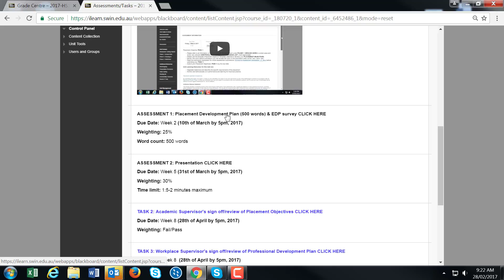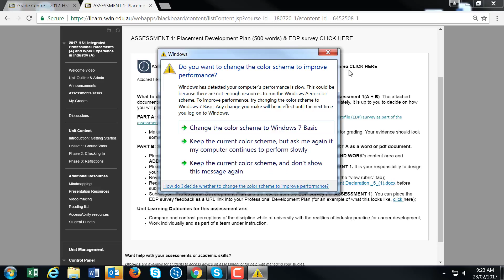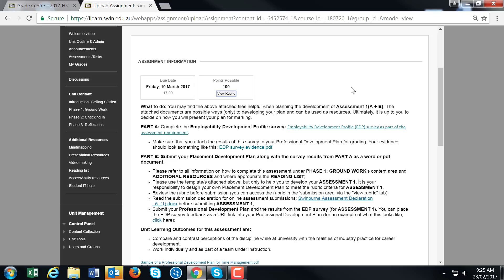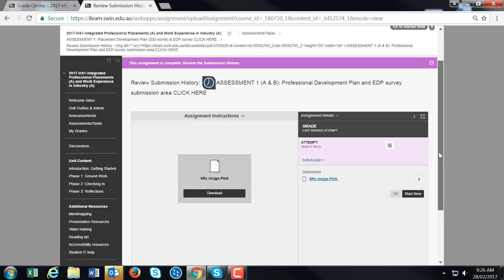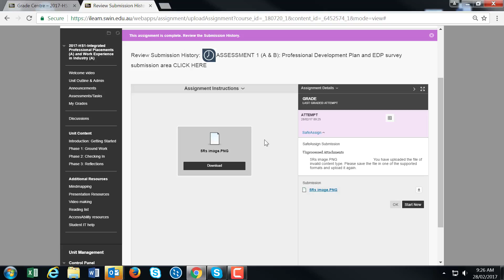Students how to submit Assessment 1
For PPA/WEIA